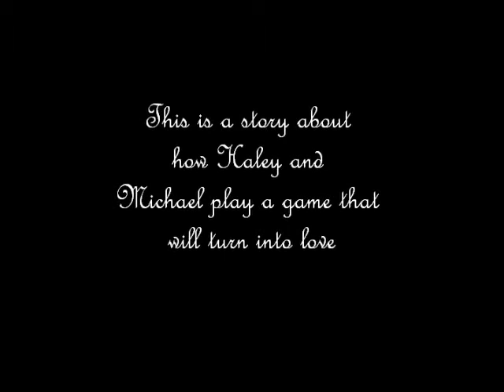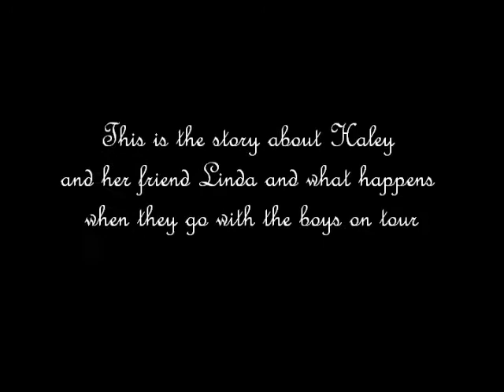The Little Sister (Michael Clifford/5SOS)-Trailer [Wattpad]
The Little Sister by: lindavanessa
Requested Video